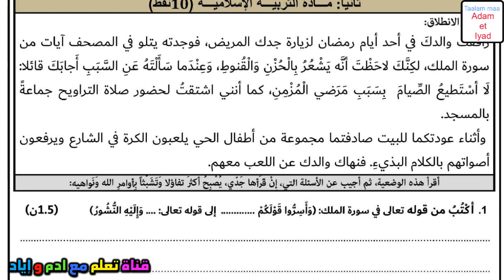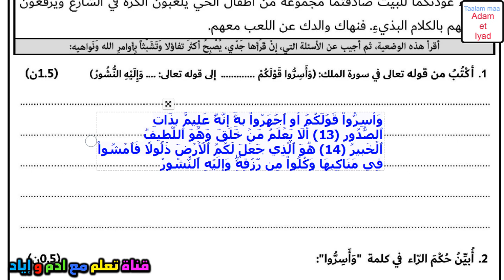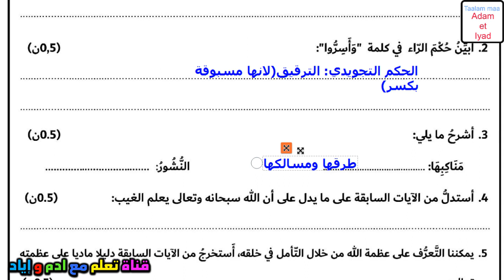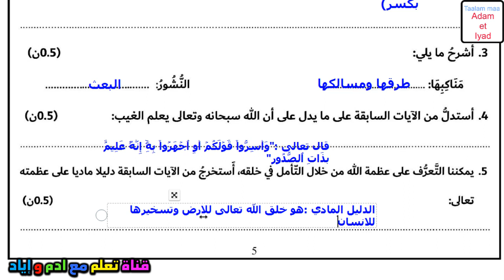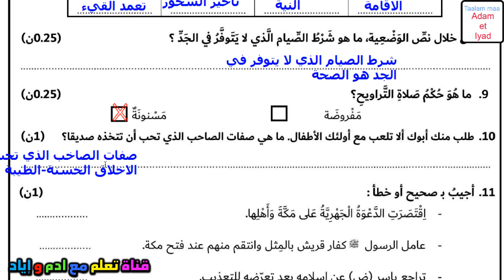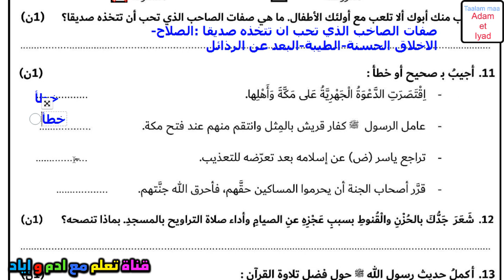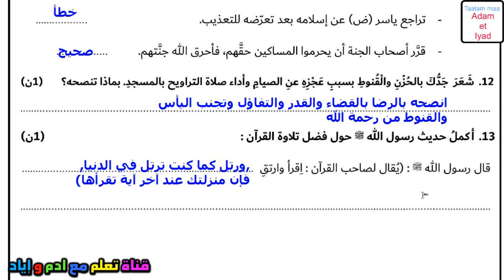الموحد الاقليمي المستوى السادس التربية الاسلامية الامتحان الموحد دورة 2 اقليمي موحد سادس شامل جديد